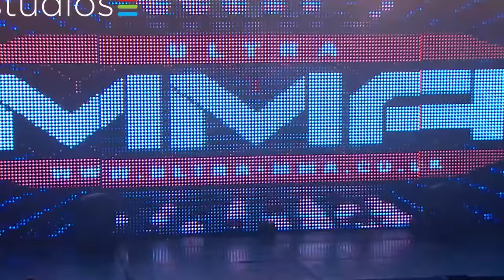Ultra MMA 2018 - Part 3: Recorded Live at Epic Studios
Experience it in a safe and enjoyable environment with 8 weeks of FREE training, that will lead up to your big night fighting in a cage in front of a huge crowd at one of our glamorous events. Raise Money for Cancer Research UK and Get in great shape!

Epic Studios is an exceptional media and entertainment centre located in the heart of East Anglia, away from the inflated prices and often chaotic, polluted environments surrounding many of the alternatives. Despite its rural location in Norwich, our studios are based just minutes away from an airport and reliable train service, so it is easy to reach us from anywhere in the country. We provide excellent facilities and experienced, friendly staff – trained to help with every aspect of TV production – and currently serve a diverse range of clients from around the UK.